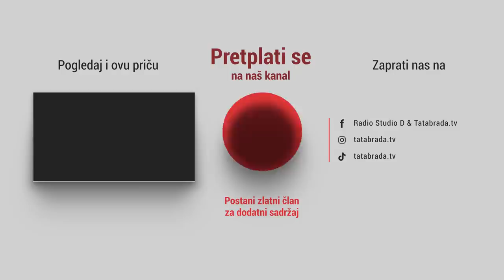"Im'o dobar posao, žena mu bila trudna svakih 9 mjeseci!"